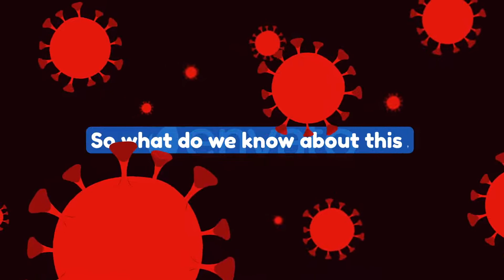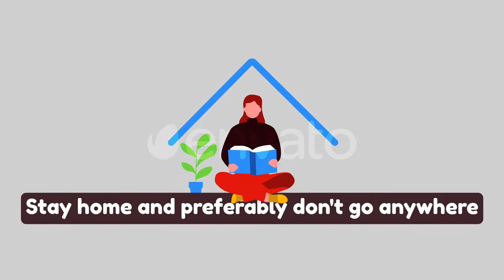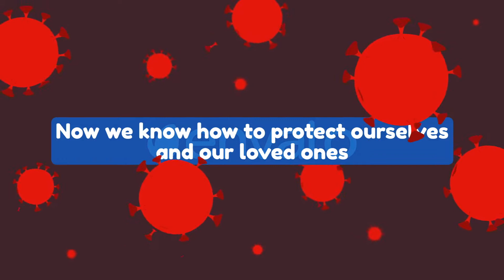COVID 19 ( How To Slow The Spread) | VideoHive | After effects template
Download After effects template 'COVID 19 How To Slow The Spread' now–

Project Features

Works with After Effects CC 2017-CC 2020
Free Font link is in help file

If you are the author of this project and believe any that the use of the project preview on this channel are not legitimate, please write to e-mail and we will resolve this issue.

Areej After Effects Template is the leader in survey Adobe After Effects project and templates on Envato Marketplace. Areej After Effects Template releases best videohive templates as Logo and Intro projects, Broadcast design packages, Slideshow, Lower Third, Kinetick typography and all other best animations templates.